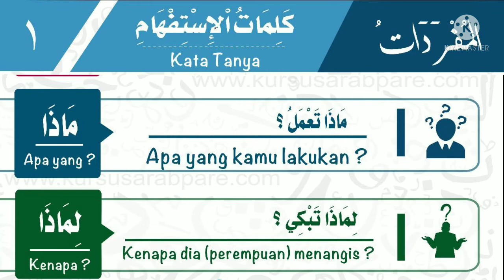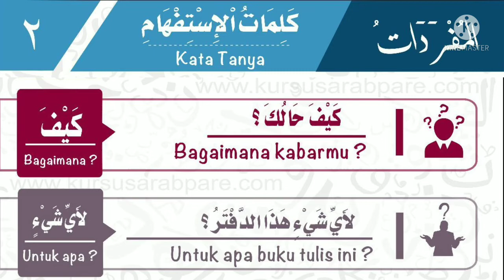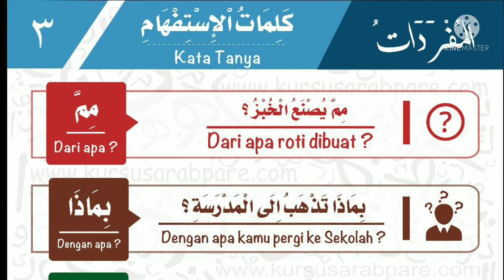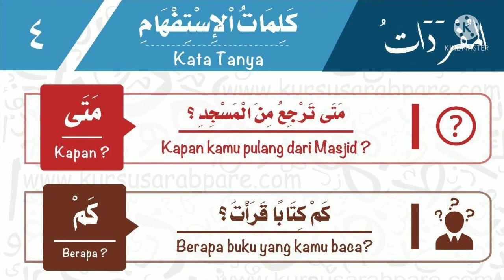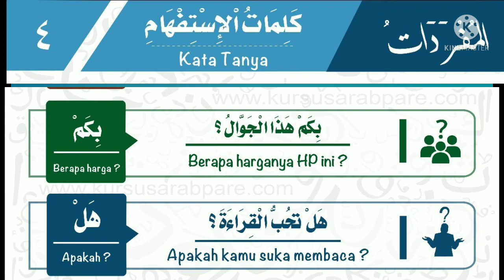Belajar kalimat tanya populer dan contoh-contohnya dalam bahasa arab